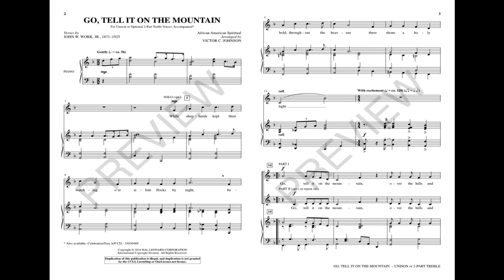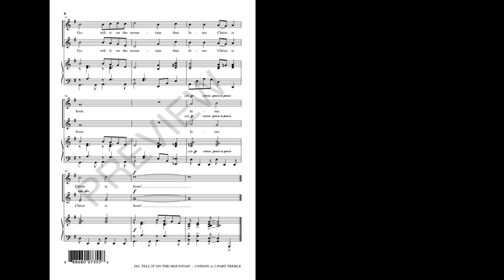GO, TELL IT ON THE MOUNTAIN (Unison/Opt. 2-Part Choir) - arr. Victor Johnson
This dynamic arrangement of the popular Christmas spiritual features a splendid piano accompaniment that supports the familiar melody with colorful harmonies and rhythmic enthusiasm. The optional 2nd voice part adds an additional layer of fun for any choir of unison voices from children to adults.